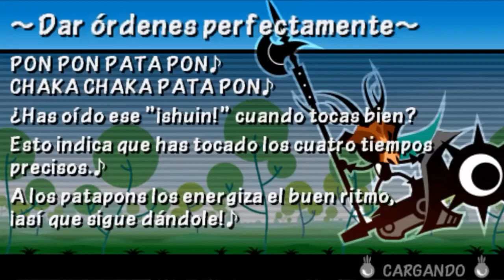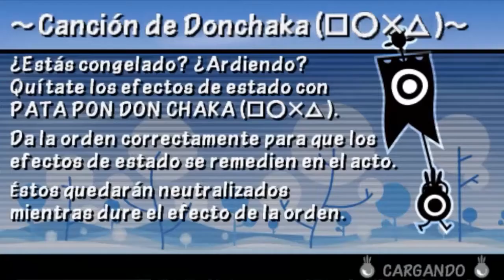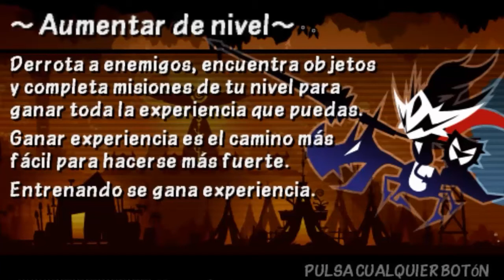Sobreviviendo al desierto con Grenburr :0 | Patapon 3 Capitulo #26